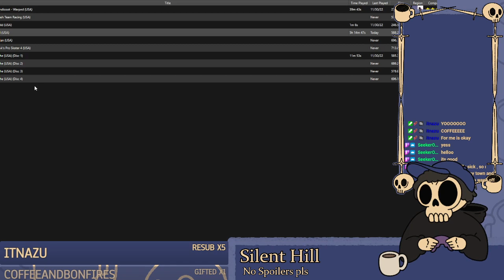Silent Hill PS1 First Playthrough Pt. 03Twitch VOD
Playing through Silent Hill for the first time. Here's episode #03 of our Journey! I Stream Playthroughs and Souls content every Wednesday and Sunday on Twitch!

Stream Starting Soon: 0:00
Our Journey begins: